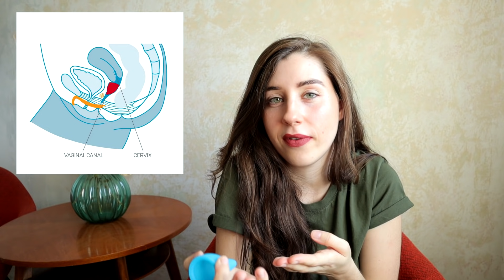Menstruační kalíšky | Recenze Ziggy Cup, Merula Cup, Lily Cup, Fun Cup a dalších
00:00 Úvod
4:38 Fun Cup A
7:47 Lily Cup A
10:28 Satisfyer Feel Confident
13:32 Satisfyer Feel Good
14:55 Merula Galaxy Cup
17:17 Lily Cup One
20:55 Ziggy Cup

* Fotka k zavedení kalíšku Fun Cup A je z oficiálních stránek výrobce

Natáčím na bezzrcadlovku Canon EOS  M50
Videa upravuji v Sony Vegas Pro 15
Fotky v Adobe Photoshop CC 2019

Tady je odkaz na stránku, kde můžeš mě a mou tvorbu podpořit